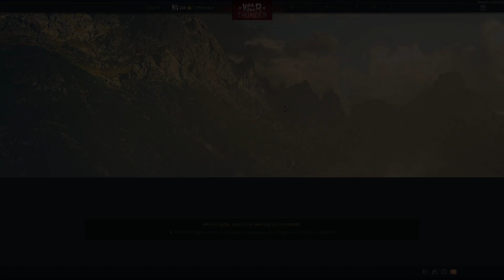US 5.7 Ground Experience